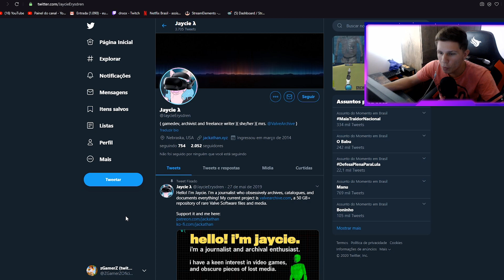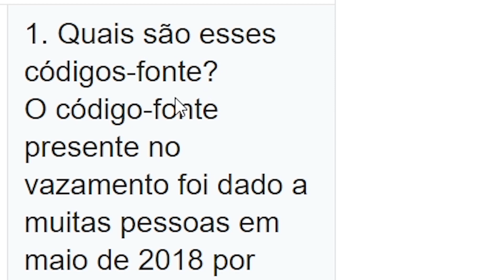VALVE HACKEADA, POSSO JOGAR CS:GO? CUIDADO COM OS PC´S...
Olá... ☣️
Valve foi hackeada e pode prejudicar pessoas...

 Gostou do vídeo, não esqueça de avaliar ajuda muito.

🌏-MEU PC
🌏-Placa De Vídeo 1660 6gb
🌏-Processador Ryzer 5 2400g
🌏-Memorias RAM 16gb DRR4  2666HZ 8x2
🌏-Hard Disk 1000 gigas 6mps for 1 secund